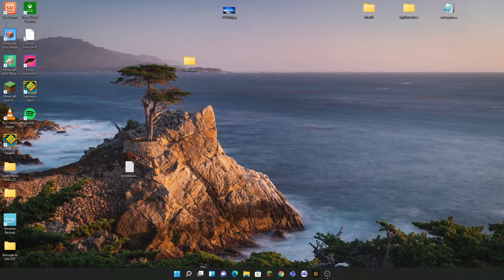How to change to Accurate Audio on Citra Emulator (Nightly or Canary)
vxndbnm bnsdnmbfjwnhbmvcx bnmbvnbvxnmdbvxdvxnm bvnmbdcn,mbxhjgkdfhjdzhjgd gchjgfdgnfhjdeffyguerhjgksdfvhjgksdfzyjgkuefygt4875r454gngdfhjkjgkfrt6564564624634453
56hjkhilk,lyjgf;lkhjgj345yj
66yjrt46yjtf